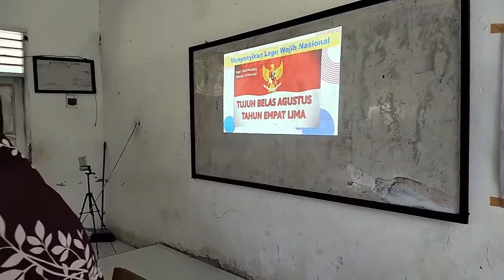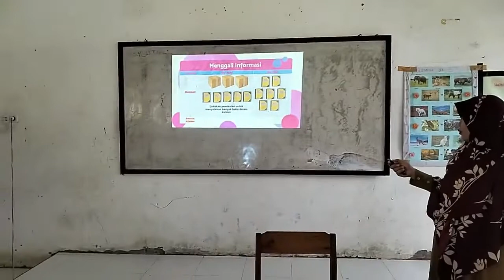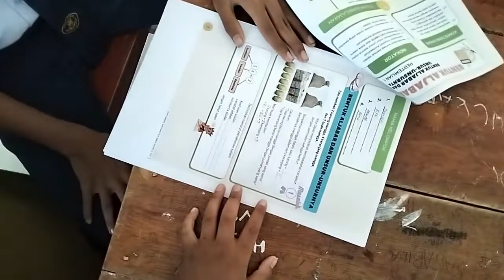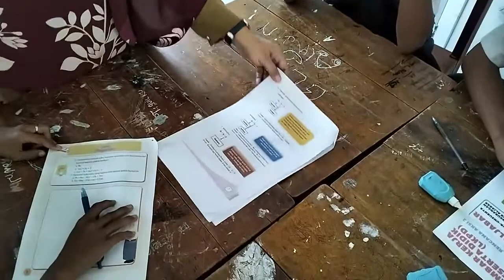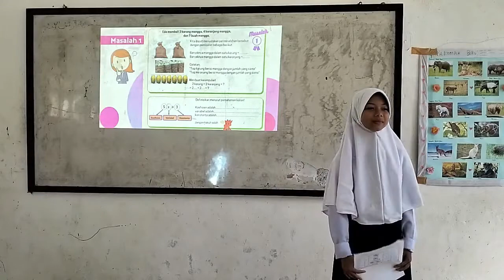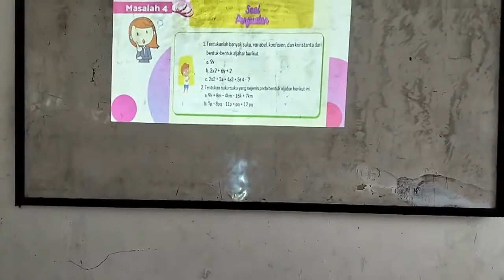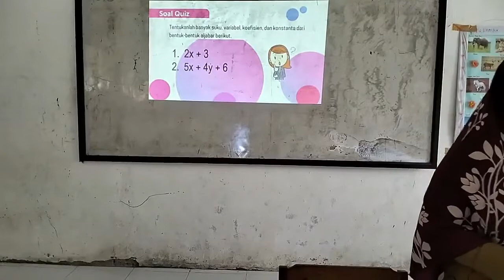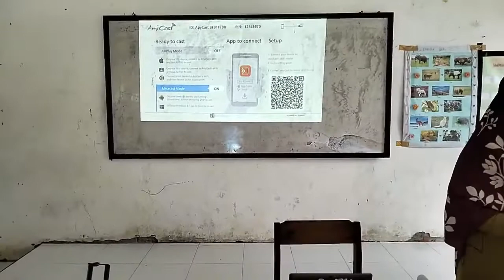PPL Rencana Aksi 2 Pertemuan 1